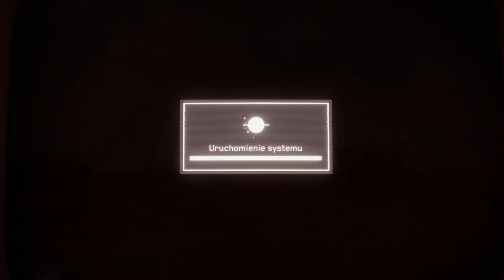[#4][PL] Atomic Heart - CZY JESTEM ZŁOMIARZEM? RACZEJ KOLEKCJONEREM XD